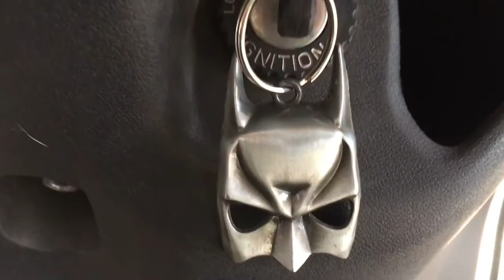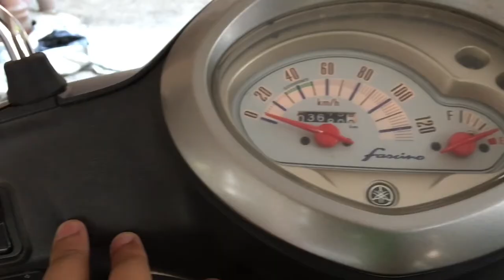LIFE SAVER LIGHTS | FOR MOTOVLOGGERS | END BAR HANDLE LIGHT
HELLO EVERYONE!

In this video is about end bar lights it’s actually a life saver accessory. Light is bright and flicks in bright blue color when we give right or left indicator. Perks of this accessory is it clear visible in night ride and for long touring at night.

That’s it i hope you like it:)